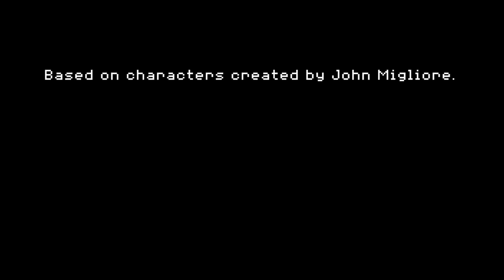Creature From Cannibal Creek - Player One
A Creature From Cannibal Creek Video Game
Based on Characters created by John Migliore
8-Bit character by Neal Jones
Creature animation by John Migliore

Music and Game animation by Mike Trebilcock
Song: Creature From Cannibal Creek Theme Song